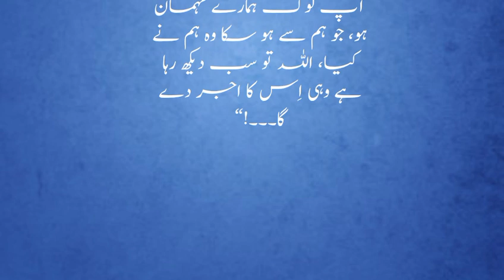The story of an Arab and a bandit|best emotional story|Moral stories in urdu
"Embark on a riveting journey with 'The Story of an Arab and a Bandit,' a masterpiece of emotions and morality beautifully woven in Urdu. This poignant tale transcends cultural boundaries, immersing readers in a gripping narrative that explores the profound connection between an Arab and a bandit. Delve into the intricacies of human relationships, witness the transformative power of compassion, and unravel the depths of morality in this extraordinary Urdu story that promises to tug at your heartstrings and leave an indelible mark on your soul."